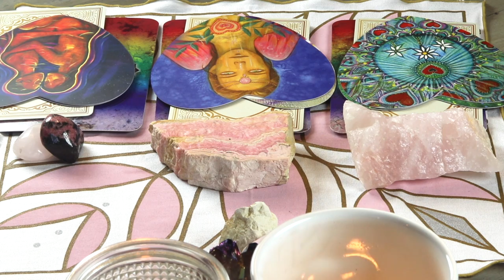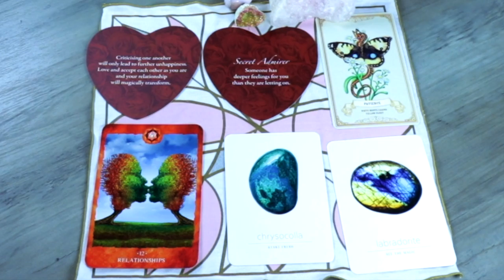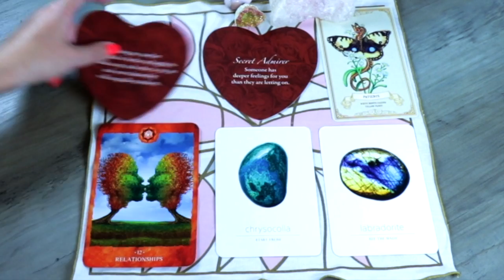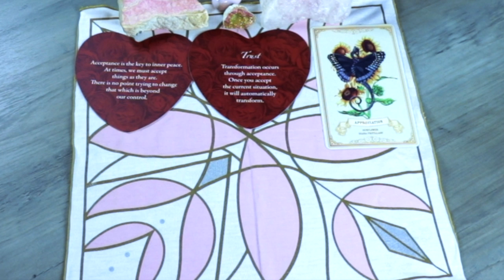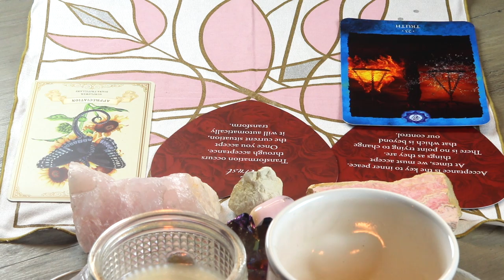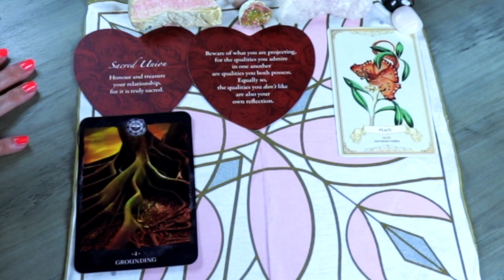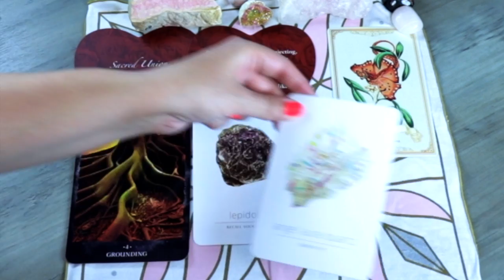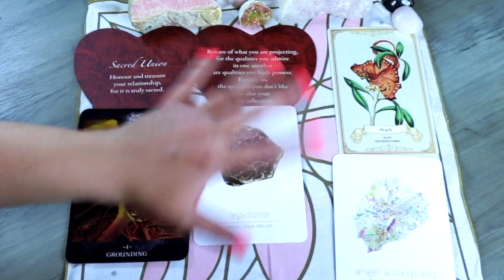WHAT LOVE IS WAITING? | TIMELESS LOVE READING (PICK A CARD)